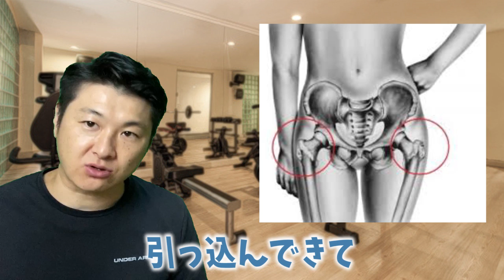ENG/한 ) 【大転子】太もも横の出っ張りを引っ込める方法｜実は簡単〇〇筋を10秒揺れて使うだけ！脚のラインが変わってきます！